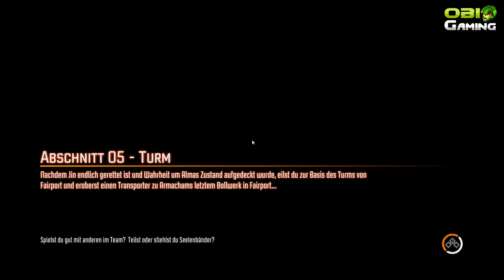F.E.A.R. 3 Koop [HD+] #12 - Mega krasse Rüstung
F.E.A.R. 3 (FEAR 3) Koop Let's Play Together (LPT) | Kommentiertes Gameplay von OBIGaming (Can & Chris) | German / Deutsch

Informationen zum Spiel:

► Titel: F.E.A.R. 3
► Entwickler: Day 1 Studios
► Publisher: Warner Bros.
► Genre: Action (Ego-Shooter)
► USK-Freigabe: Keine Jugendfreigabe (Ab 18 Jahren)
► Release: 24. Juni 2011